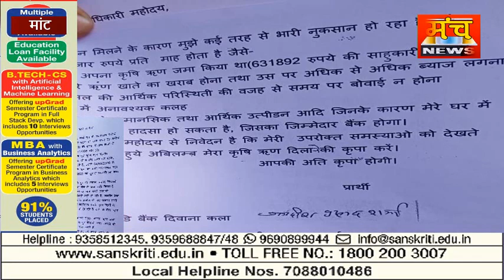मांट तहसील क्षेत्र स्थित पानी गांव के रहने वाले हैं जो कि अपने साथ हुई धोखाधड़ी की शिकायत लेकर जिलाध